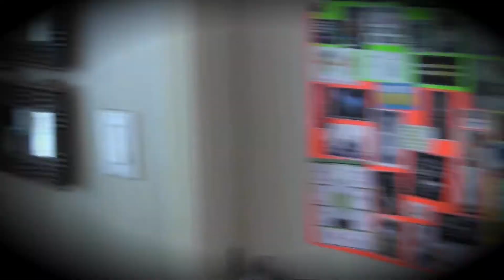Episode 9: Bone Health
Explore the steps towards decreasing your future or present risk of osteoporosis. Alina and Skyler present you information about calcium, vitamin d, foods that will help decrease the risk of osteoporosis, the importance of resistance training and more!

References

Anderson, B. (2011). Food Commodities: Question of the day [PowerPoint slides]. Acadia University.

Curley, T. (2011). Human Nutrition 2503: Water and major minerals [PowerPoint slides]. Acadia University.

Health Canada. (2012). Food sources of calcium. Retrieved from Practice-based Evidence in Nutrition [PEN]

Rolfes, W. (2011). Understanding nutrition (12th ed.) Belmont, CA: Wadsworth